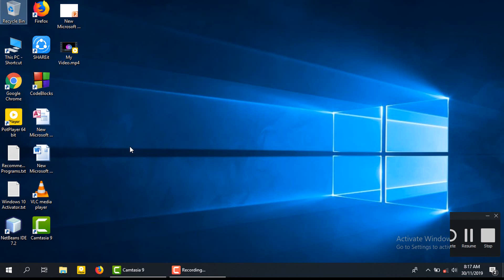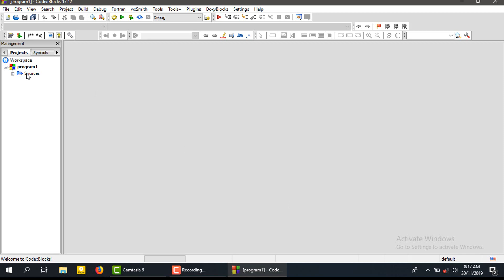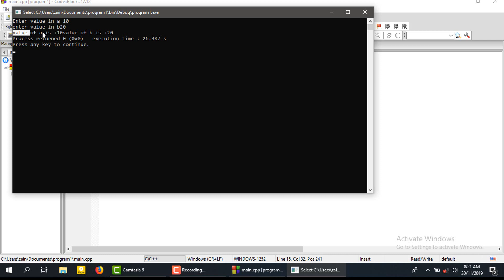How we can declare variable in c++| how we can define variable in c ++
In this video you can learn how we can define a variable and how we can store value in variable by taking value from user.. It's a simple code block program.. This is first video upcoming videos are complete course of c ++